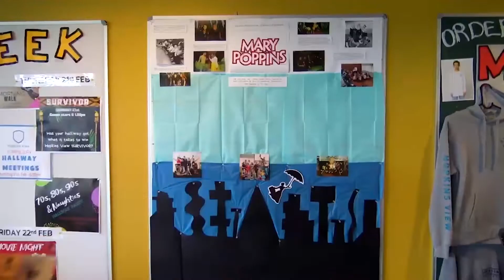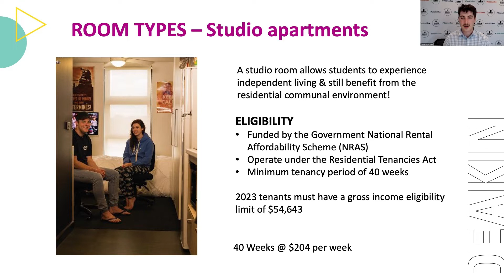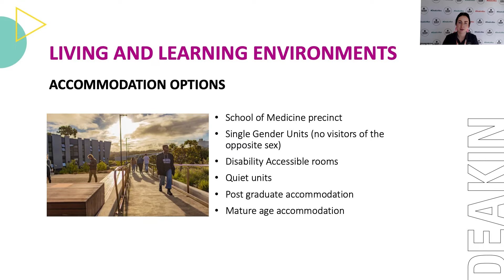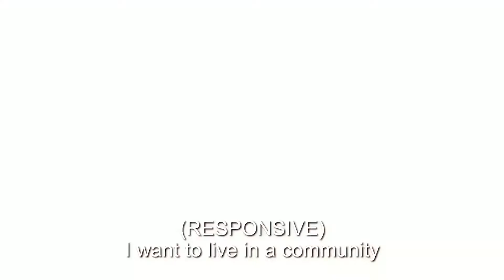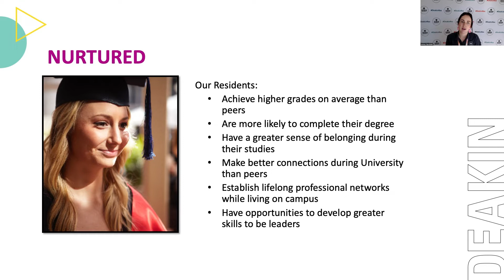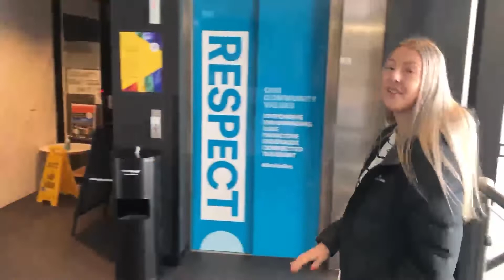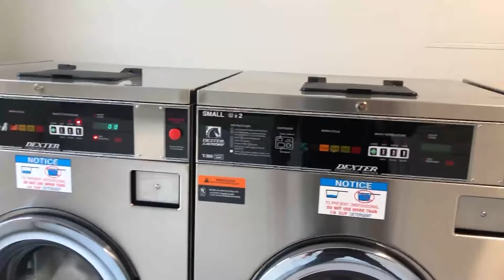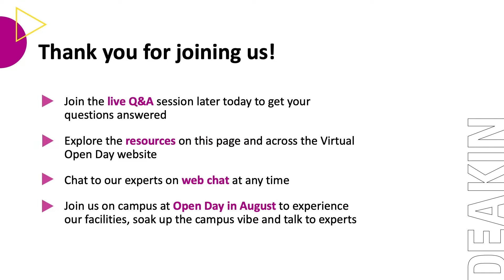Virtual Open Day 2022: Deakin accommodation - Warrnambool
Living on campus is your opportunity to immerse yourself in the Deakin experience. Join us to learn more about the accommodation options available at our Warrnambool Campus, and uncover the benefits of living so close to campus. Explore the exclusive programs and events on offer for our residents and discover what it's like to be part of an enthusiastic and supportive community, all while making friends for life.